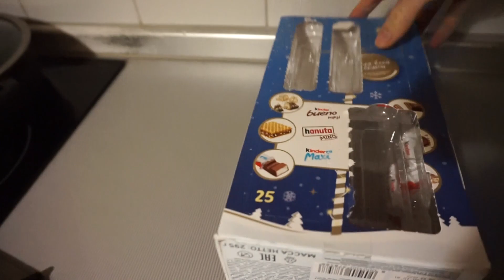Список продуктов на Новый Год 2024. Что буду готовить? Наряжаю ёлку снова. Влогмас 25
Всем привет!
В этом видео я покажу, какие продукты купила для новогоднего стола. Что в итоге буду готовить на праздничный стол. Наряжу ёлку новыми игрушками.
А также открою новое окошко адвент календаря.